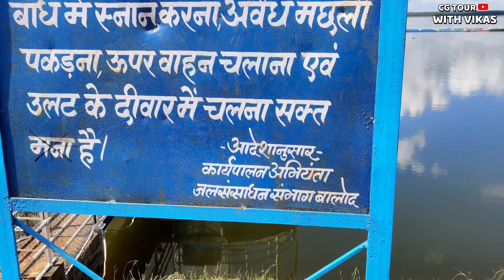4 महीने लगातार पानी गिरने के बाद // पानी से लबालब हुआ // गोंदली डेम बालोद // छत्तीसगढ़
Chhatisgarh Out And In Best Tour Places.. CG TOUR WITH VIKAS
Hii Friendss..
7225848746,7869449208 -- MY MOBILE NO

Dosto Agar Apko Ye Video Pasand Aaye To Ese Like And Subscribe Krna Na Bhule.Chhatisgarh Ke Ander Aur bahar Mai Un Sabhi Jagah Me Jane KI Puri Kosis Krunga,JIs Se Aap Us Jagah Ka Manoram Drisay Ka Maja Le Sake.

Es Channel Pr Dosto Apko Chattisgarh Ke Ander Aur Bahar Sabhi Tourist Places Ke Video,Motivational Sayere, Motivational Story,SUNset And Sunraising Point , Nathural Places, Waterfall , Dems , Forest Location Rural And Urban Areas ..